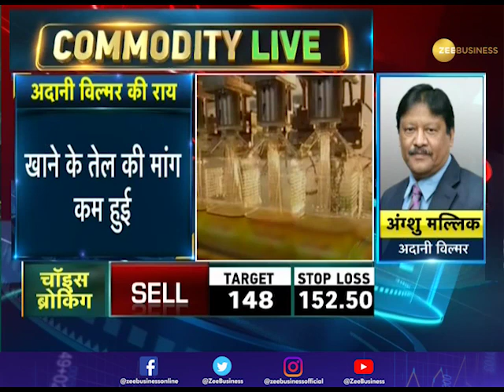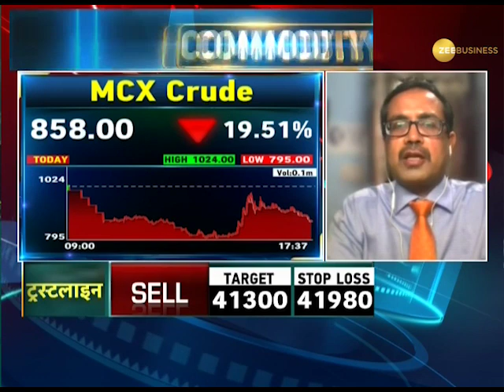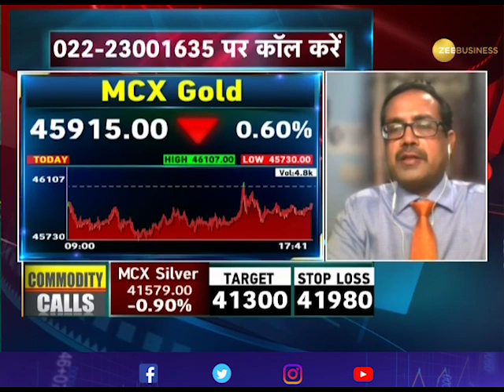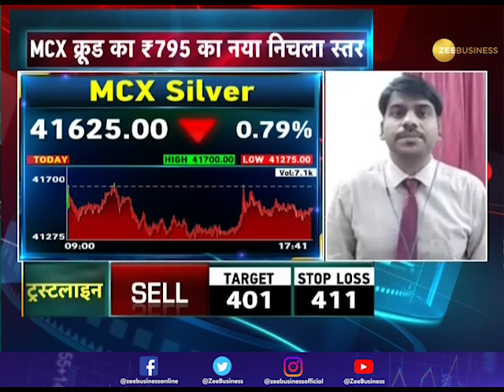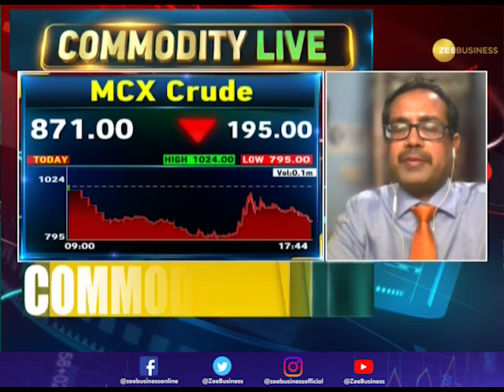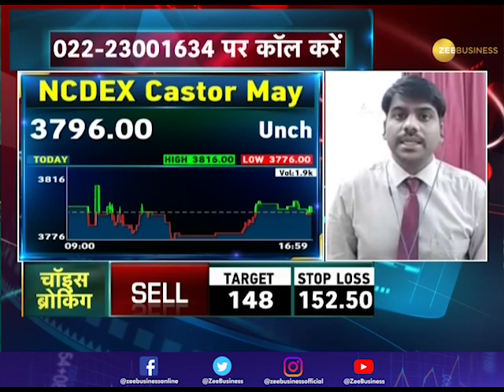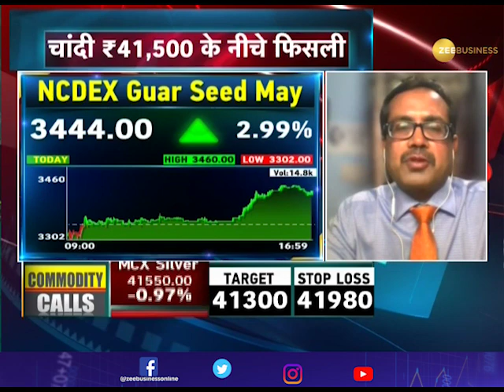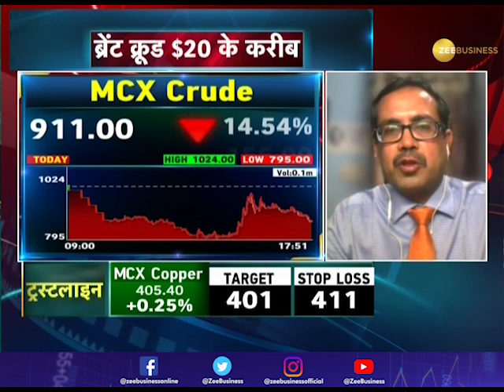Commodities Live: Know how to trade in Commodity Market; April 28, 2020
Watch this segment to know how to earn well in the commodity market and what are the earning prospects through our experts.

Zee Business: shorturl.at/hpqX6
WION: shorturl.at/fwKO0
Zee News English: shorturl.at/aJVY3
Zee News Hindi: shorturl.at/eorM1
DNA News: shorturl.at/rBOY6
BGR: shorturl.at/eioqL